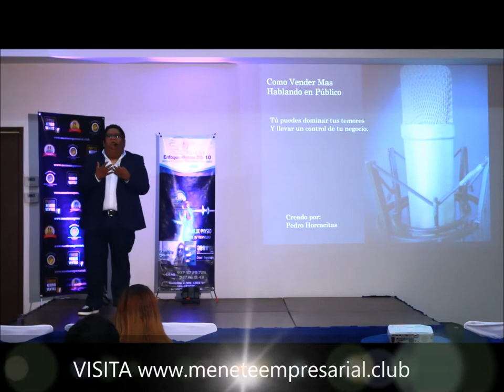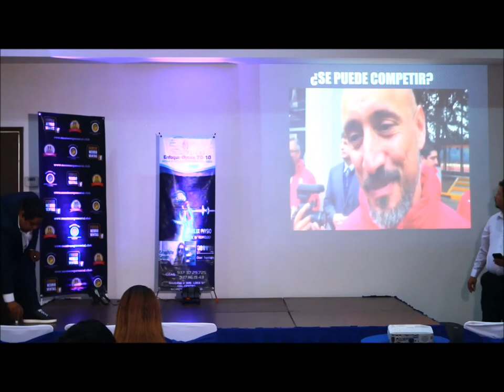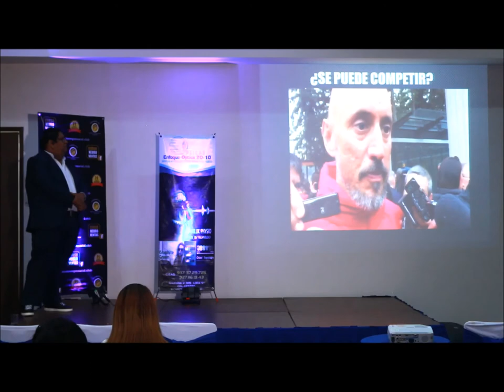CONFERENCIA 10 CLAVES DE NEUROVENTAS- PARTE 4- Pedro Horcacitas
COMO VENDERLE AL CEREBRO, TECNICAS DE NEUROVENTAS, conoce TIPS BASICOS de neuromarketing y neuroventas, en esta conferencia el experto en neuroventas PEDRO HORCACITAS DA detalles de como usar las neuroventas en tu dia dia.